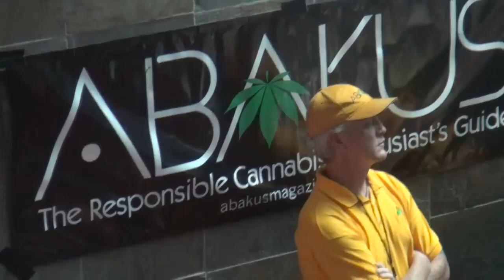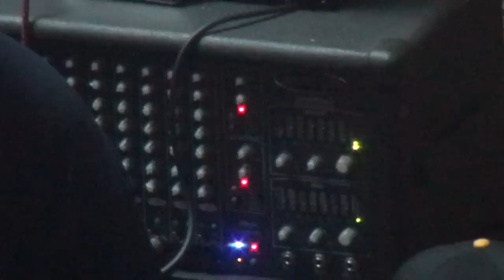Temple Dragon Choir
The Temple Dragons opened the Munchie Cup in Denver with a song celebrating the connection between music and spirituality.